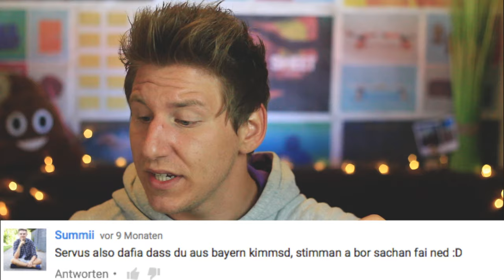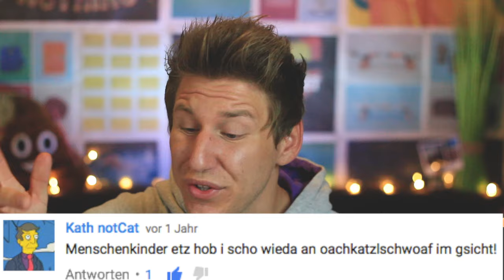BAYERISCHE Kommentare auf BOARISCH kommentieren! | TvMixMax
I kim as Bayern. Des hoist aber net, dass i boarisch / bayerisch beherrsche, was mich einige Bayern auch wissen haben lassen! Heute werden trotzdem Kommentare auf bayrisch kommentiert!

Snapchat!   ➡ tvmixmax

Schnittprogramm ➤ iMovie

►  CREDITS

Ich möchte mich bei allen meinen Zuschauern (Fruchtfliegen) bedanken, die mich auf meinen sozialen Plattformen unterstützen! Ich freue mich über jeden Kommentar, Like, Tweet oder was es sonst noch gibt! Ihr seid die Besten! ♡ Ok, genug geschleimt, bis zum nächsten mal!
Euer